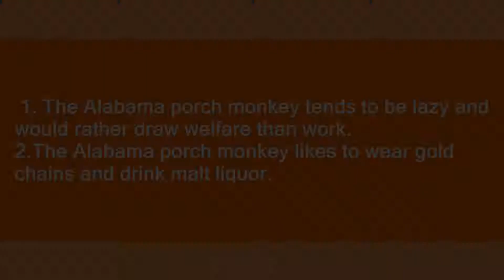ALABAMA PORCH MONKEY